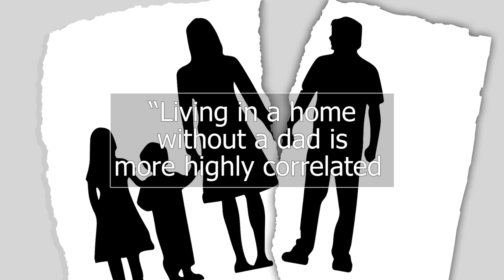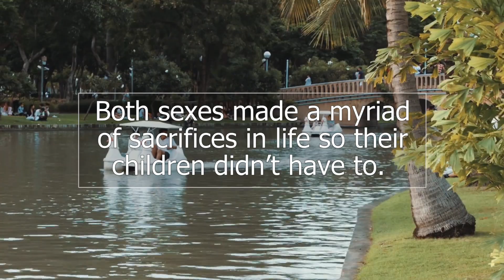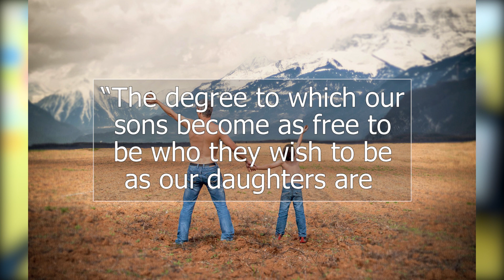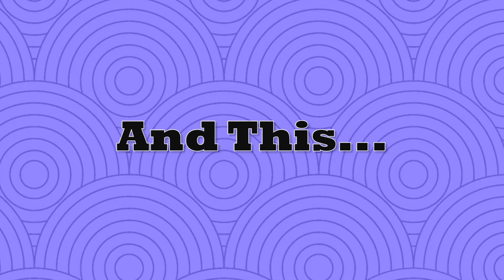The Boy Crisis by Warren Farrell PhD and John Gray PhD - 3 Big Ideas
The Boy Crisis

Why Our Boys Are Struggling and What We Can Do About It

3 Big Ideas

So what are 3 Big Ideas from this book?

1. The Boy Crisis - 0:41
2. The Dad Crisis - 2:53
3. The Men Crisis - 5:13

Recap - 6:27

(The buy links give me a little bump if you decide to use them. Thank you!)